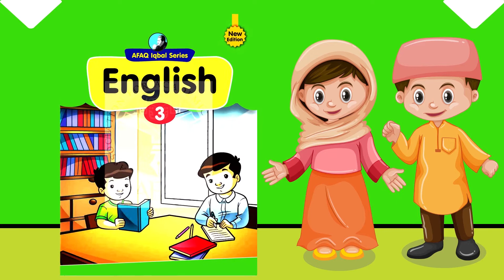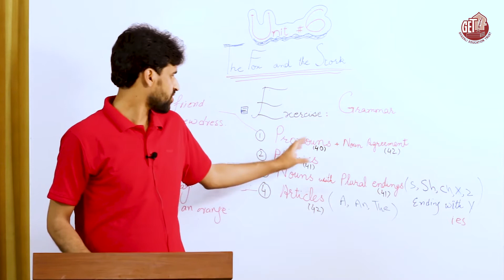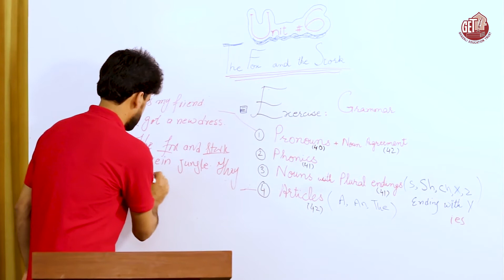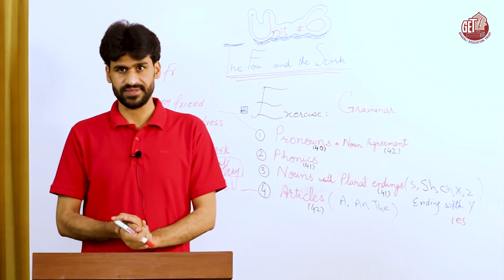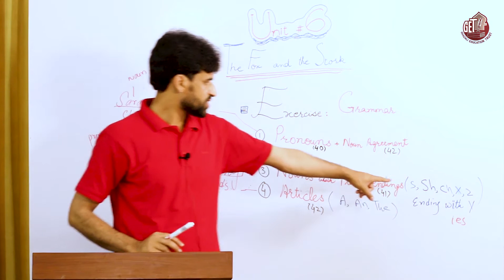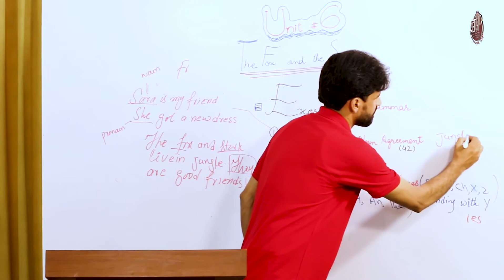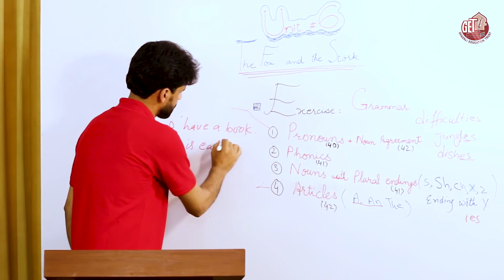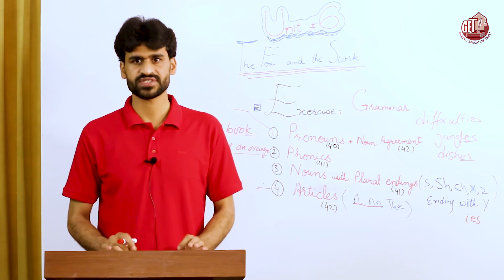English: Grade 3, Unit 6 (Grammar)